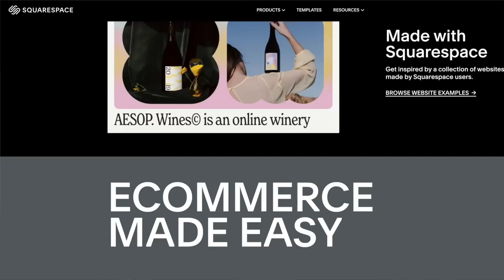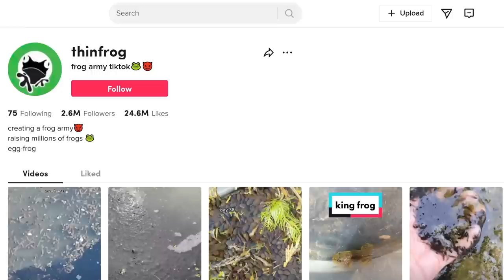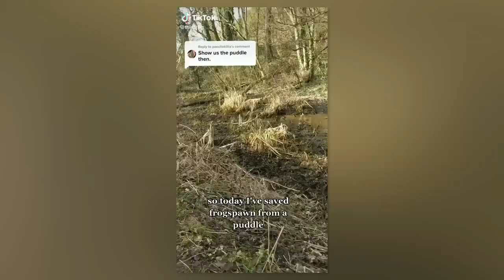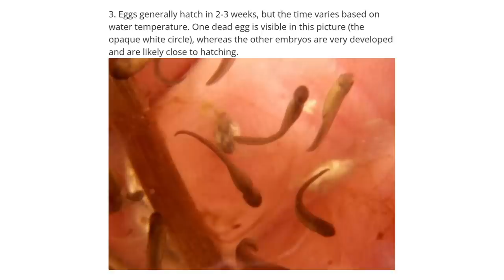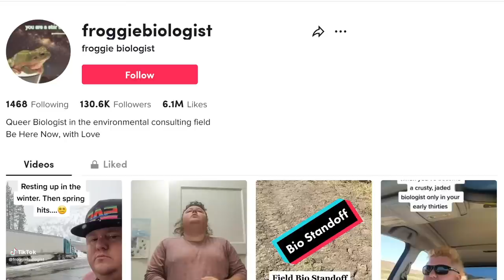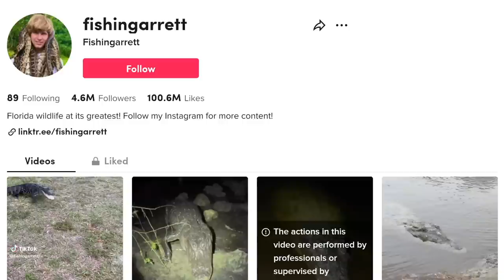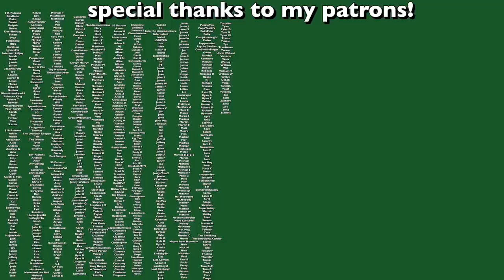the curious case of the frog army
Last year Thin Frog took over tiktok with their crusade to build a frog army with frog eggs the "rescued" from drying water sources, then once the validity of the frog footage came into question, Thin Frog vanished. Now after a few month hiatus, Thin Frog is back claiming to start a whole new frog army.

My links!